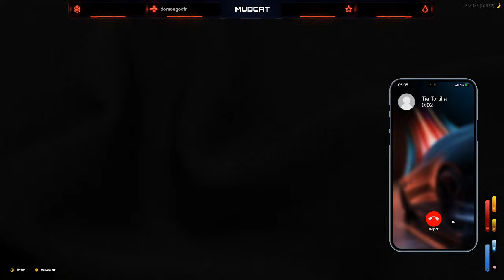Gaining trust in the streets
Boxing event tonight we lit.. FINALLY GOT SOME MOTION THRU DA CITY